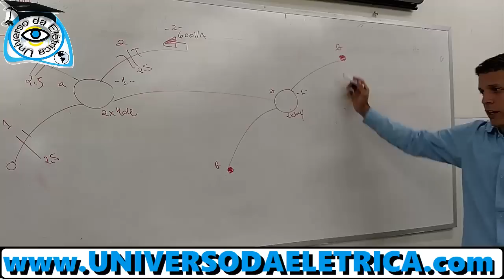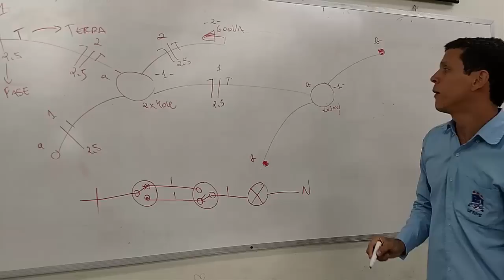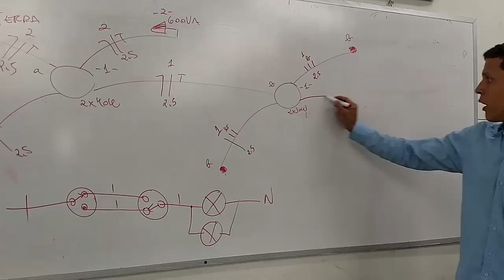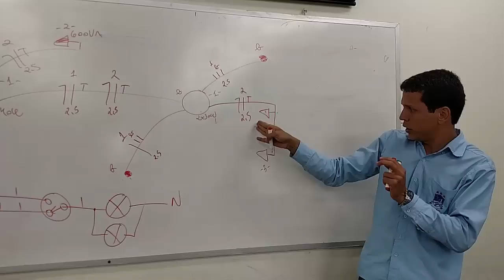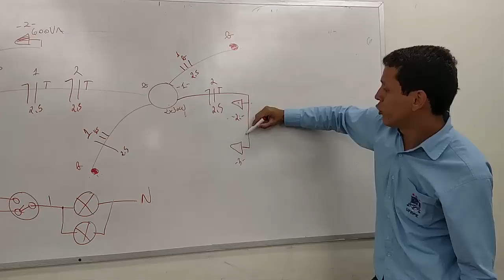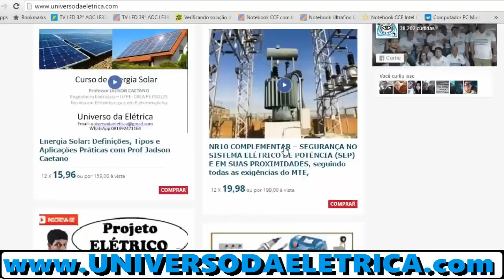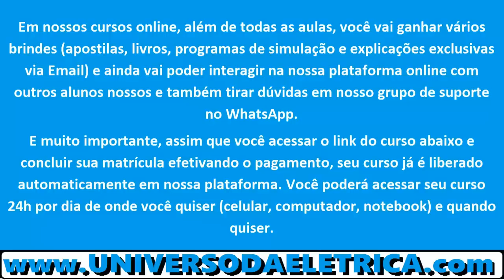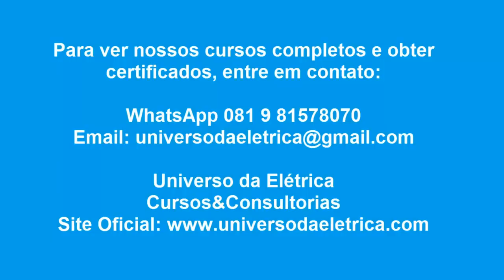2 Interruptores Vai e Vem com 2 Lâmpadas Projeto Elétrico.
Ligando lâmpada de 2 pontos diferentes com interruptor PARALELO

Veja esta lista com os cursos do professor e engenheiro Jadson Caetano mais procurados

Jadson Caetano da Silva
Engenharia Elétrica - UFPE
Técnico em Eletrotécnica e Eletromecânica